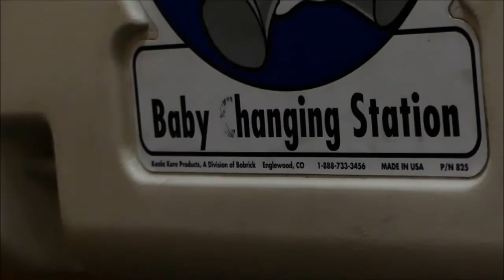D'termination, Birthday Season!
Eating out, Austin;  Birthday Season has  begun!
Conversations, keeping up, catching up, family.
Music is from Monplaisir;   "D'termination".
I do not monetize my videos on any platform(s) and use sound uploads only to enhance the photography and viewing experience.
 This upload is from Free Music Archive, by one of my faves;
 Monplaisir.
My videos are about what's going on in and what I find in my Neighborhood, of my Neighbors, Society, Social gatherings, Social woes, Ills (at times...), Politics, Activism, Anti-war Pro-peace, Pro-Palestine, Fight WarMongers, FUKUSHIMA IS KILLING YOU ALL, US ALL.